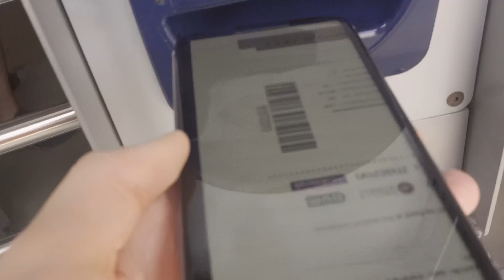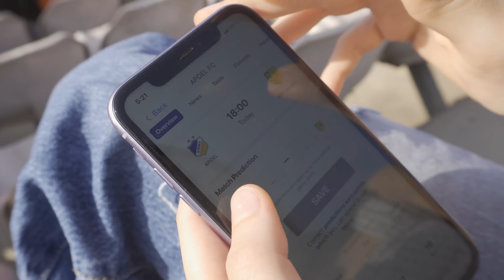ΑΠΟΕΛ 1-1 ΑΕΚ | ΠΑΡΑΚΑΜΕΡΑ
The third and final fixture of the playoffs to end 1-1, it seems all of the teams were doomed to only go up by one point as we approach the final three matches of the season. A disappointment yet again for both teams, ΑΕΚ have their eyes set on Wednesday, while ΑΠΟΕΛ looks to next weekend - where they can potentially gain a 2 point footing over Απολλων, or alternatively, let the title race slip through their fingers… We will see you then!